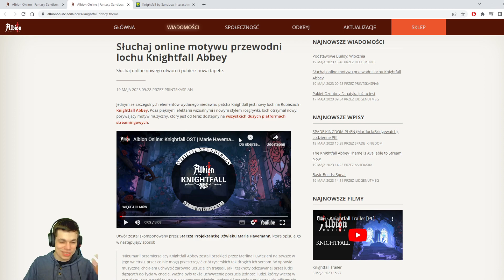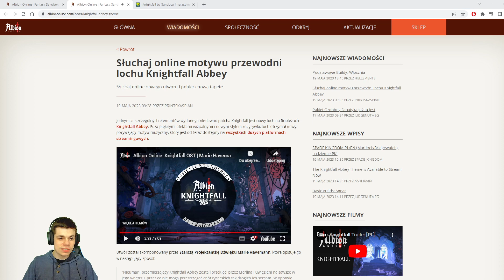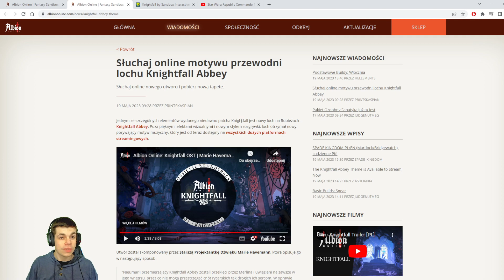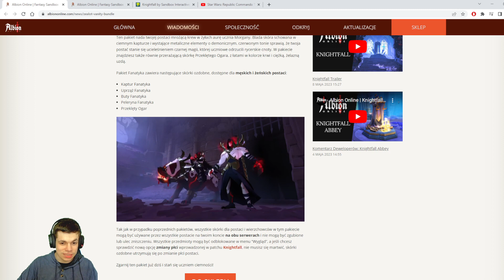Nowe skiny są niesamowite :O Muzyczka z Albiona do słuchania w autobusie? XD - Albion Online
Co oni z tą muzyczką? XD